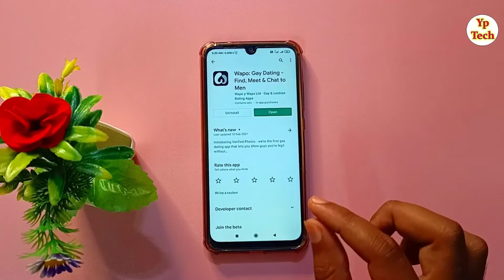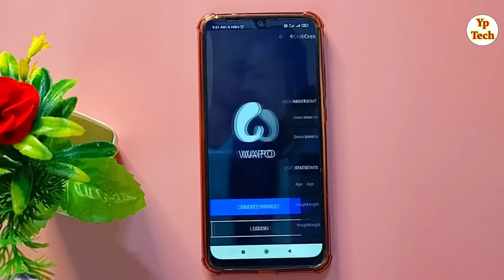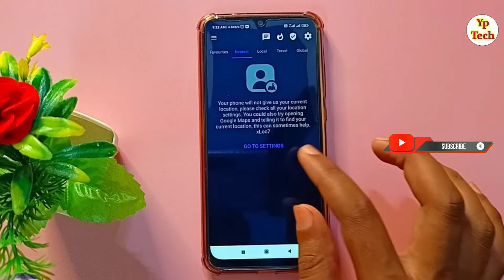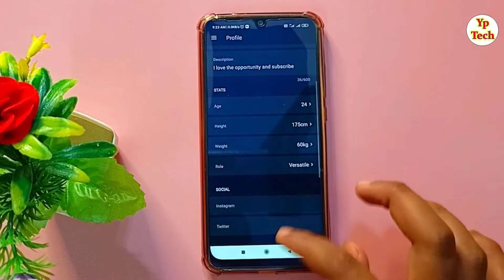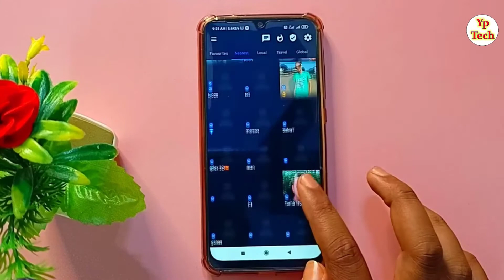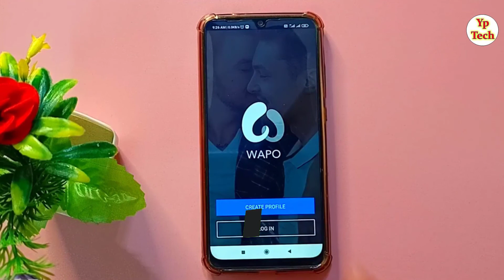Wapo App Review | How to use Wapo gay app | Wapo app kaise delete kare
नमस्कार दोस्तों स्वागत है आपके और हमारे चैनल में दोस्तों आज के विडियो  में बताने वाले है की आप वे ऐप को कैसे यूज करे ओर account कैसे बनाए पूरी जानकारी इसी वीडियो में विडिओ को पूरा जरूर देखें और चैनल को सब्सक्राइब करें धन्यवाद।।